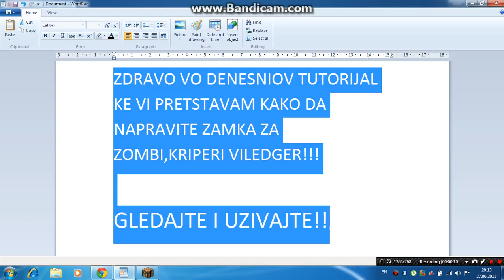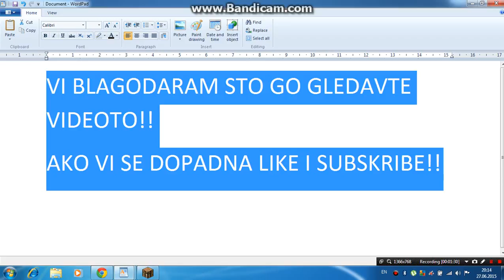Mob trap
Vi go preporacuvam